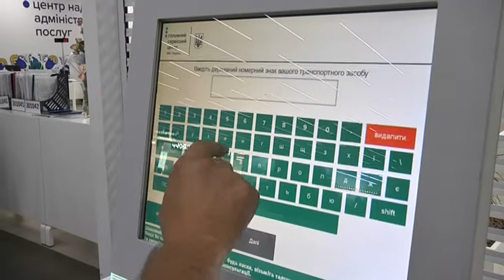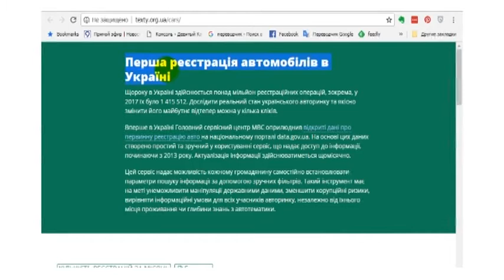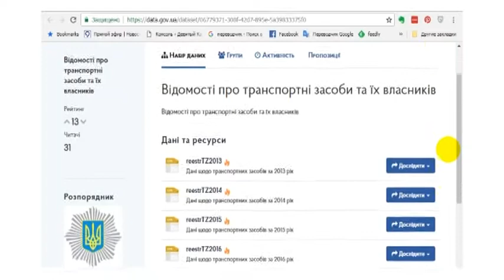Процедура перереєстрації автівки в Україні спростилася з 1 вересня